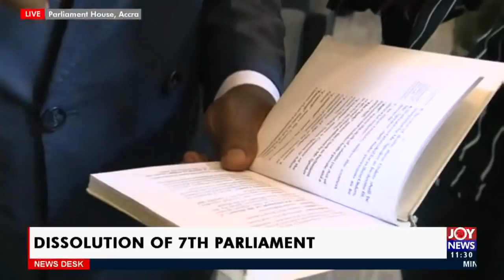NDC cannot claim majority in the next House – Afenyo-Markin - News Desk on JoyNews (6-1-21)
Mid-Morning News and other matters arising in Ghana